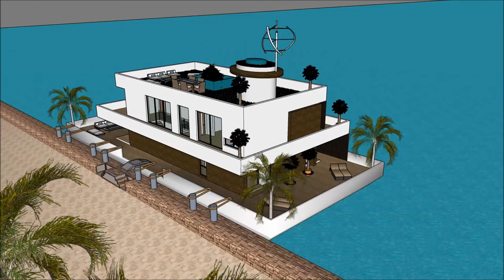Imah arsiték agam méwah agam imah cai Amsterdam walanda perumahan sketchup ngawangun karaton desain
The floating house villa houseboatzania launching an innovative high-end luxury yacht floating house villa mansion home design potentially as a display of exhibition of the Imah arsiték agam méwah agam imah cai Amsterdam walanda perumahan sketchup ngawangun karaton desain .

The collection of the Floating house villa houseboatzania concept of Imah arsiték agam méwah agam imah cai Amsterdam walanda perumahan sketchup ngawangun karaton desain  consists of high luxury and architectural art pieces in minimalism combined with living on the waterfront of the harbour.

The floating house villa mansion yacht design has the basis to sustain living with high standards and contemporary structural Imah arsiték agam méwah agam imah cai Amsterdam walanda perumahan sketchup ngawangun karaton desain  with numerous of prospects for excessive living and celebrating the desire of life worldwide: